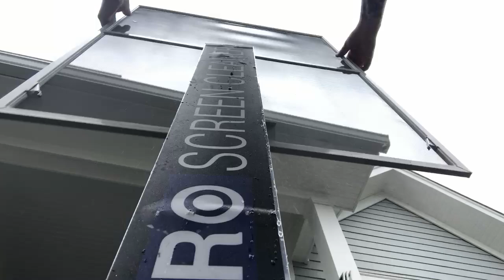Xero Screen Cleaner - In Action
Take a look at the Xero Screen Cleaner in action! It makes screen cleaning easier than ever. This Screen Cleaner cleans the screens fast and saves you a lot of work. Easy to set up and us, just plug in your water source and you are ready to go. Add this compact, lightweight machine to your tool arsenal today!